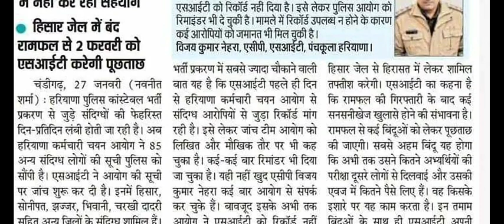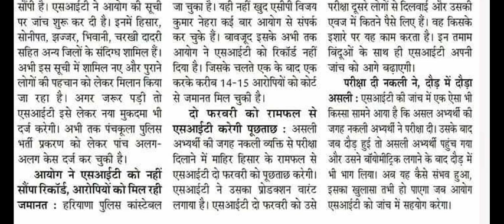Haryana Police भर्ती धांधली मे हुआ बड़ा खुलासा !! Haryana Police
Haryana Police धांधली बड़ा खुलासा 33 लाख मे Deal!!